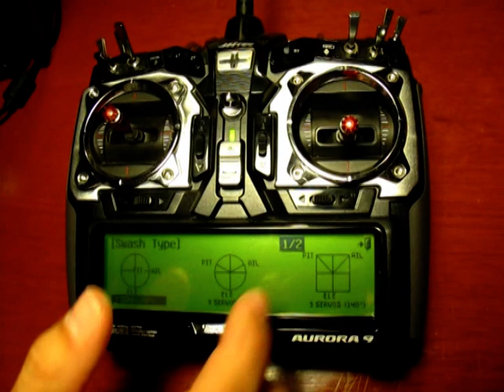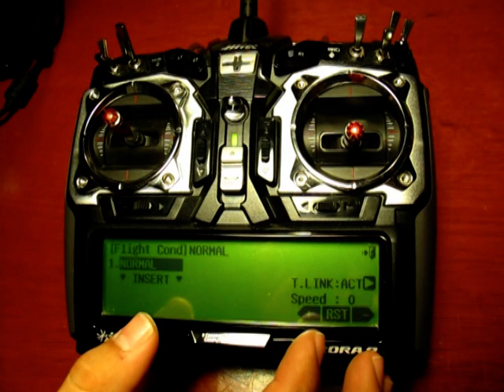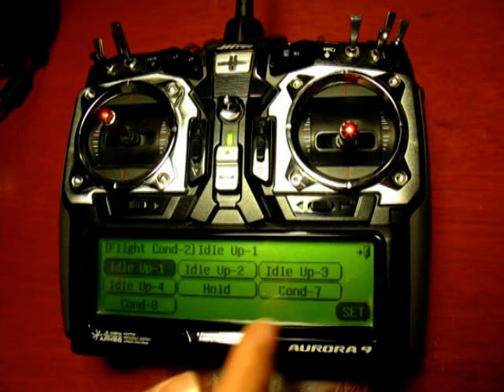Hitec Aurora 9 - přidání modelu typu heli